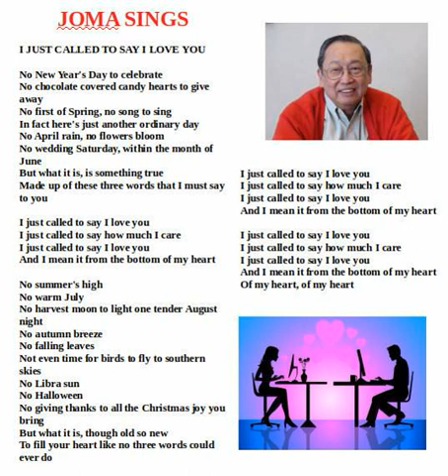I Just Called to Say I love You